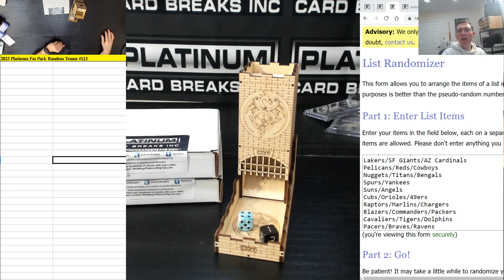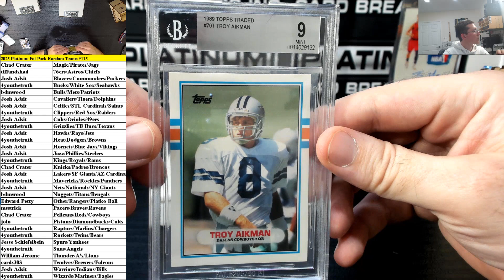Platinum Fat Pack Random Teams Break #113